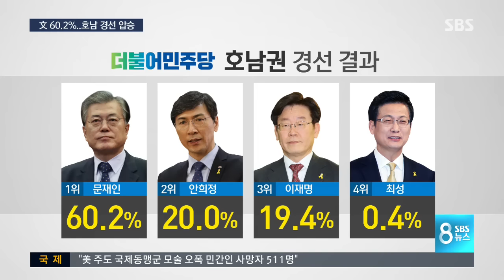문재인 호남 경선 60.2% 득표 / SBS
호남 지역에서 열린 민주당의 첫 번째 대선 후보 경선에서 문재인 후보가 60%를 넘게 득표했습니다. 압승으로 대세론을 확인했다는 분석이 나오고 있습니다.

정영태 기자입니다.